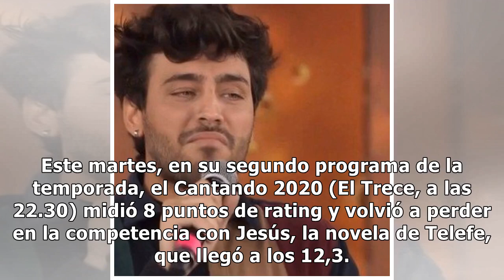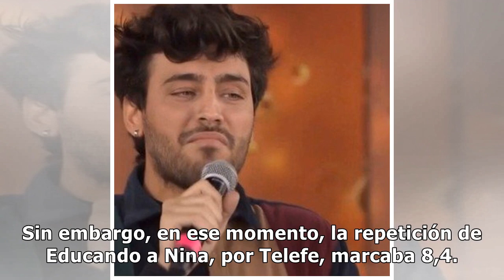Rating: cómo fue la segunda noche del Cantando 2020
Este martes, en su segundo programa de la temporada, el Cantando 2020 (El Trece, a las 22.30) midió 8 puntos de rating y volvió a perder en la competencia con Jesús, la novela de Telefe, que llegó a los 12,3. El ciclo conducido por Ángel de Brito y Laurita Fernández había arrancado la noche con 8,2 ...